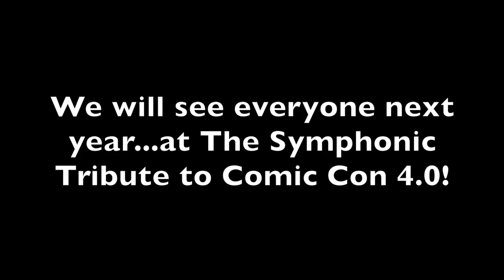Denver Comic Con TV - The Symphonic Tribute to Comic Con 3.0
Join Shae from Boettcher Concert Hall as she recaps the Colorado Symphony's Third tribute to Denver Comic Con!